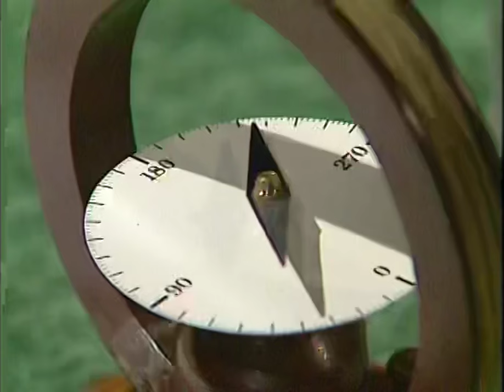Cribb Series 1 Episode 8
A Case of Spirits
A leading spiritualist is killed at the home of his patron. It features Clive Swift, Judy Cornwell, Thorley Walters, and Michael Barrington.

Cribb (Sergeant Cribb in North America) is a television police drama that debuted in 1979 as a 90-minute TV film from Granada Television in the United Kingdom. Later, thirteen 50-minute episodes were produced, which ran from 1980 to 1981.

Adapted from Peter Lovesey's Sergeant Cribb historical mystery novels and set in Victorian London around the time of the Jack the Ripper murders in 1888, Alan Dobie starred as the tough Detective Sergeant who worked for the newly formed Criminal Investigation Department (CID), determined to remove crime from the streets of London using the latest detection methods.

The series portrayed life in Victorian England, and the programmes included many actual historical events, such as the publication of Jerome K. Jerome's Three Men in a Boat and the sale of London Zoo's famous elephant, Jumbo, to Barnum and Bailey's Circus. The stories included issues such as bare-knuckle prizefighting, spiritualism and Irish terrorism. Assisting Cribb was Detective Constable Thackery, played by William Simons. The 1979 pilot episode was entitled "Waxwork" and featured Carol Royle and Susie Blake. It was produced and directed by June Wyndham-Davies.